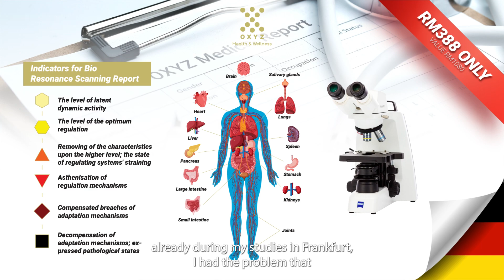Dr. Muthorst - Health is a state of complete physical, mental, and social well-being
Health is a state of complete physical, mental, and social well-being and not merely the absence of disease or infirmity.
At OXYZ Health & Wellness, we exist to help people maintain an optimal state of health.
OXYZ adopts an Integrative, Functional, and Regenerative Medicine approach, helping people stay aligned with their health goals and prevent many chronic degenerative diseases. Our concept recognizes that disease and severe health complications reflect underlying issues, and here we treat the root cause of the disease rather than the symptoms.